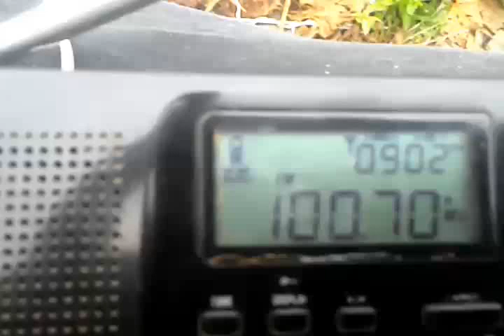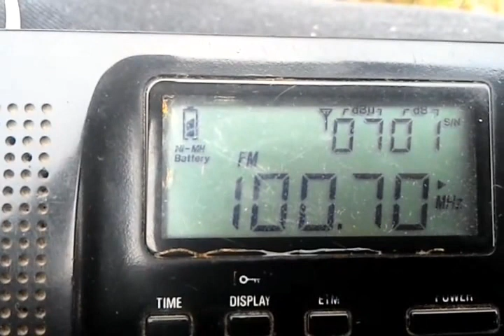(local) 100.7 Radio Alau, Kostanai. 169km